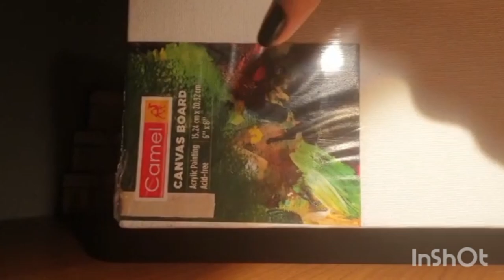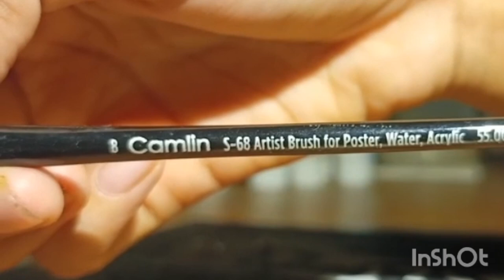Three life in one pic🍃